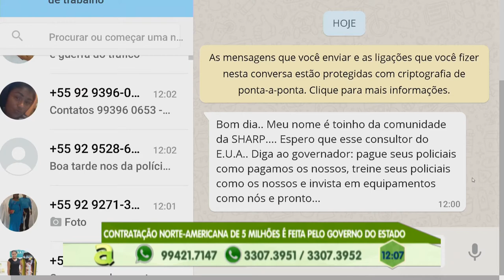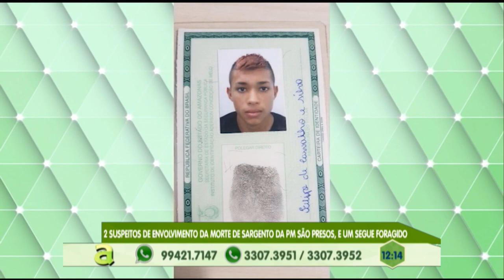Carreta tomba e deixa trânsito lento no Distrito industrial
03º BLOCO AGORA 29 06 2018 - Alunos divulgam vídeo de feira de ciência em combate às drogas e gera polêmica